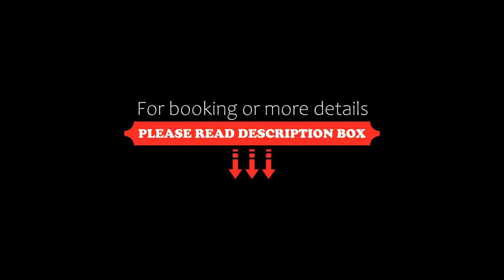Hotel Lilly, Marina di Campo, Italy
About Property:
This property is 2 minutes walk from the beach. Offering an outdoor pool and restaurant, Hotel Lilly is located 250 m from the sandy beaches in Marina di Campo. It features classic-style accommodation with a balcony, and free Wi-Fi throughout.
Rooms at the Lilly Hotel all come with air conditioning, a flat-screen TV and minibar. The private bathroom includes a hairdryer and free toiletries.
A sweet and savoury buffet breakfast is served daily.
The property provides free park...
Property Type: Hotel
Address: Viale degli Etruschi 333, 57034 Marina di Campo, Italy
Searching For
1. Hotel Lilly - Marina di Campo - Italy
2. Hotel Lilly - Marina di Campo - Italy Address
3. Hotel Lilly - Marina di Campo - Italy Rooms
4. Hotel Lilly - Marina di Campo - Italy Amenities
5. Hotel Lilly - Marina di Campo - Italy Offers and Deals
Audio Credit:
Track Title: Blank Slate
Artist: VYEN